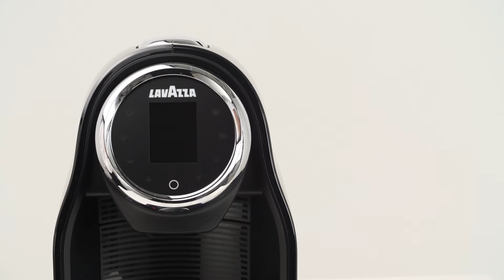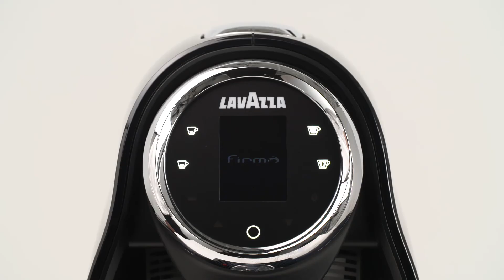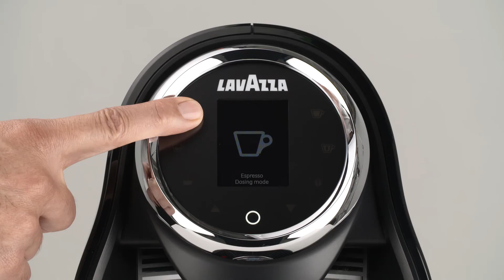Tutorial Inovy 1150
Tecnologia ao seu serviço
Controles de toque e sistema Bluetooth. Torne o seu ambiente de trabalho único com uma máquina de alta tecnologia, para que as pessoas possam desfrutar de um café como no restaurante.